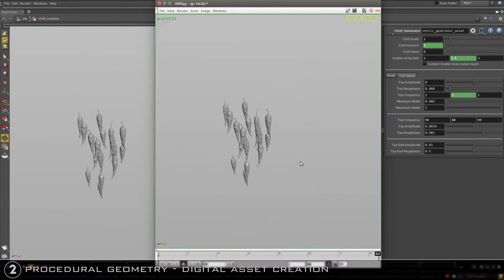Varot Wanithanont - FX TD Reel 2015 - Lost Boys Studios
This is my first 2015 FX demo reel, comments are welcome. Wish you guys a great year! :)
Breakdown List
01: RBD Project
Procedural Constraint system
Bullet Solver - Rigid Body Dynamics simulation
Geometry cleanup & fracturing
02: Procedural Geometry Project
Digital Asset Creation
Procedural Chilli creation
03: Shade, Light, Render Project
Procedural Shader Development
Mantra Rendering
04: Group Project - Titanfall scene
Geometry Weathering - Rust, Burn, Weather.
Rigged and Animation in Houdini
Smoke Trail Creation
Software - SideFX Houdini, The Foundry NUKE